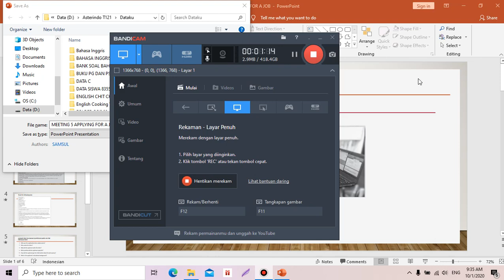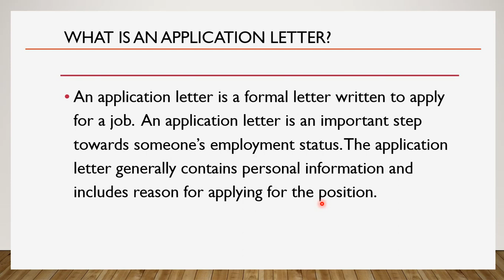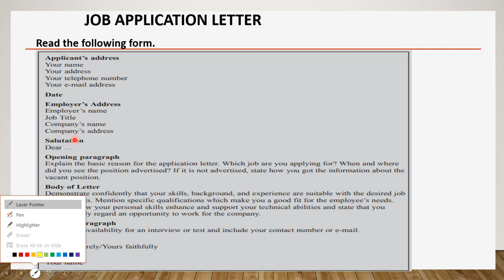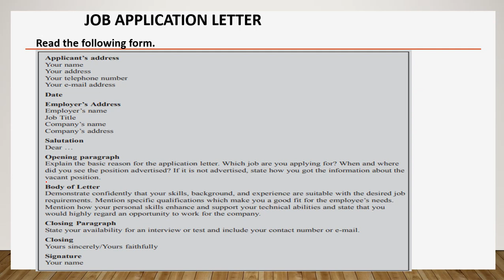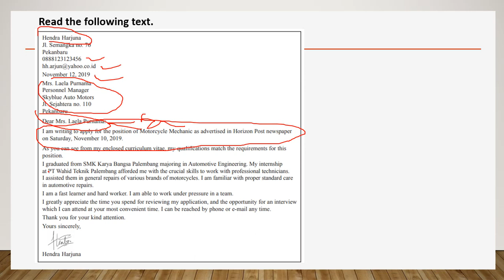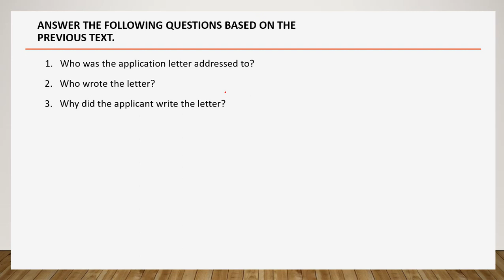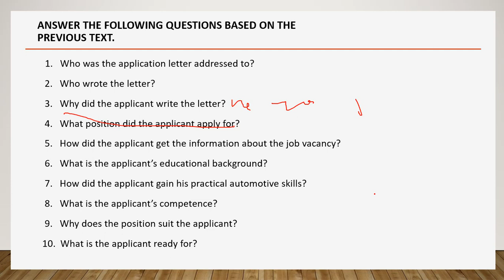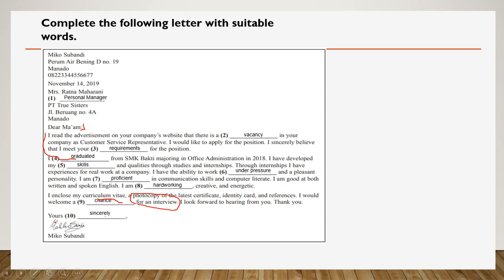MEETING 5 APPLYING FOR A JOB FOR MAN KOTA STUDENTS GRADE 12